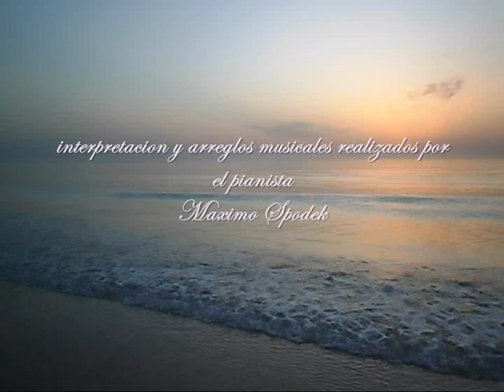MAXIMO SPODEK, AMOR DE MI VIDA, MELODIAS Y BALADAS, PIANO Y ARREGLO INSTRUMENTAL, FREDDIE MERCURY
INTERPRETACION Y ARREGLOS MUSICALES REALIZADOS POR EL PIANISTA MAXIMO SPODEK, COMPUESTO POR FREDDIE MERCURY